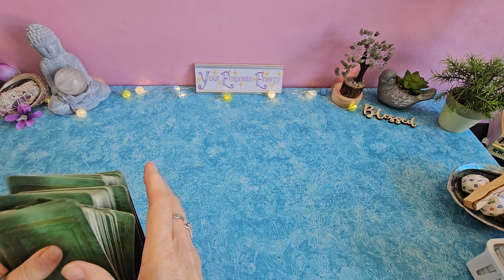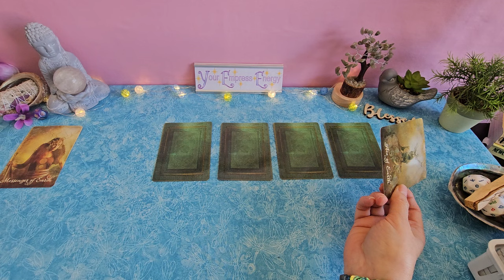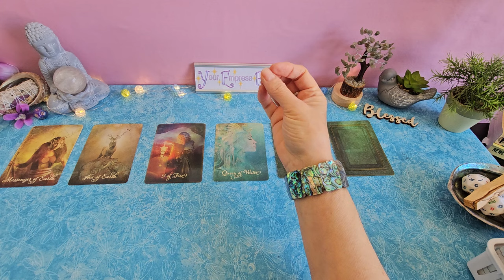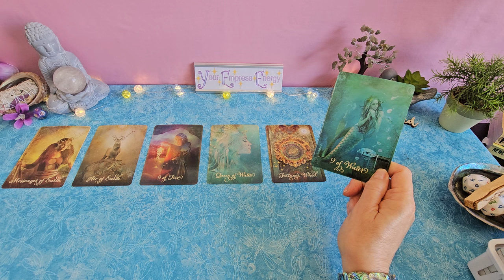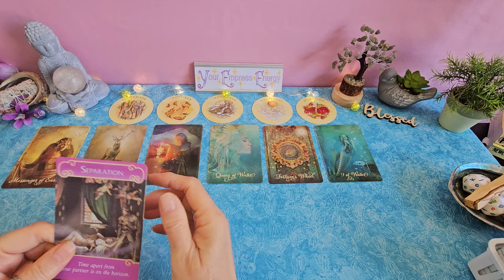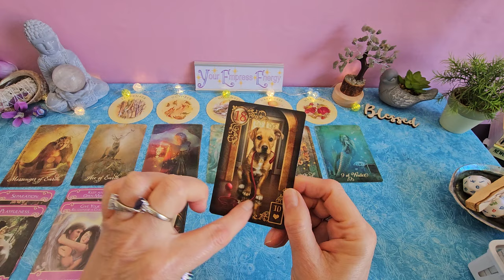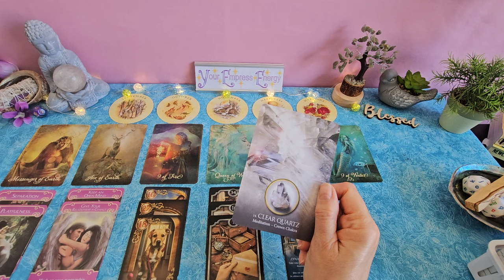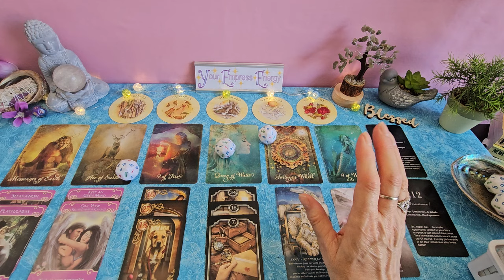LIBRA ♎️ NEW LOVE is Refreshing and FUN!!!